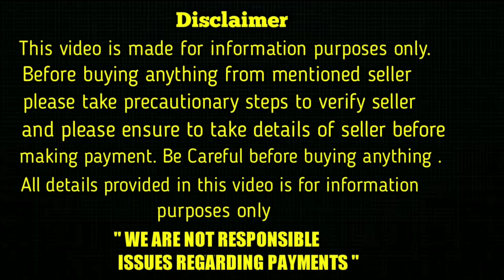top quality Pomeranian Dog for sale in telugu/ sold out /aj pets